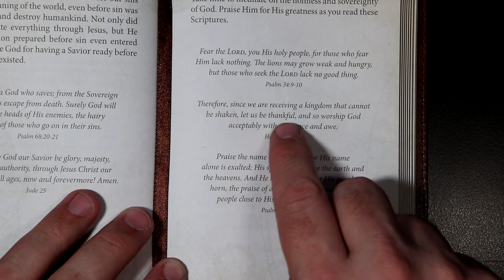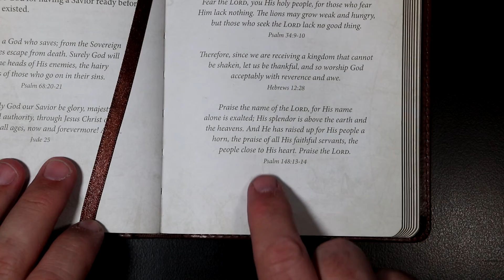An Anchor For The Soul - June 30th - WORSHIP THE HOLY AND ALMIGHTY GOD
An Anchor For The Soul devotional for June 30th.
Scriptures in today's devotional: Psalm 34:9-10, Hebrews 12:28, Psalm 148:13-14.